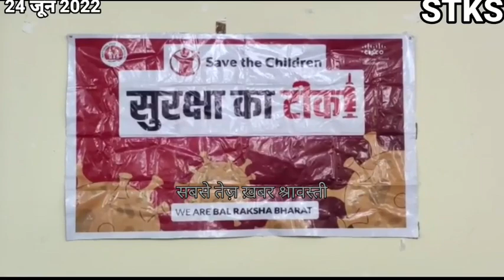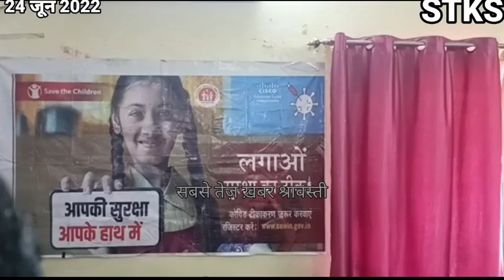श्रावस्ती फ़्लैश न्यूज़